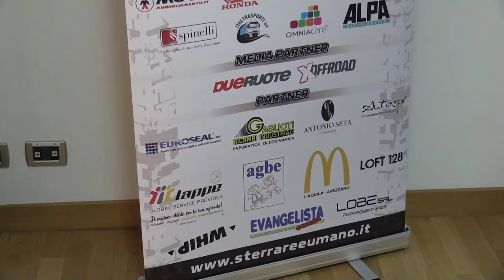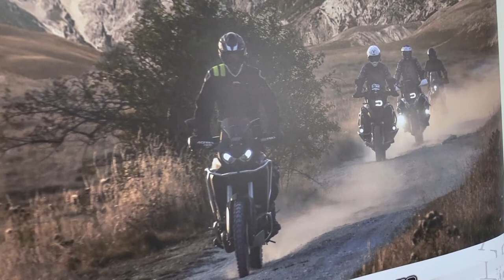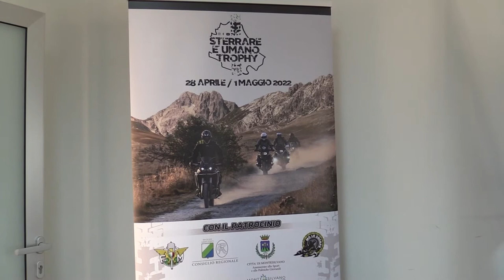Presentato l'evento "Sterrare è umano Trophy"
Il consigliere regionale Guerino Testa ha partecipato alla presentazione della prima edizione di “Sterrare è umano Trophy, l’evento sportivo ,ma anche di promozione turistica del territorio, che si svolgerà dal 28 aprile al 1 maggio prossimi, a Montesilvano